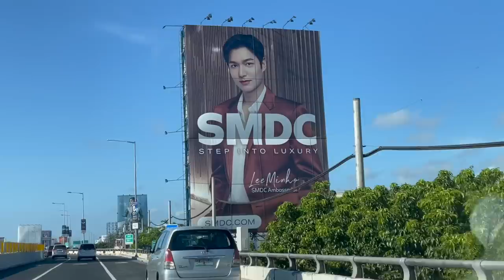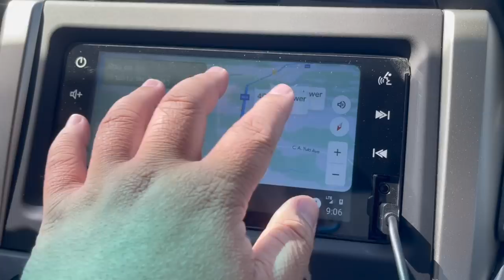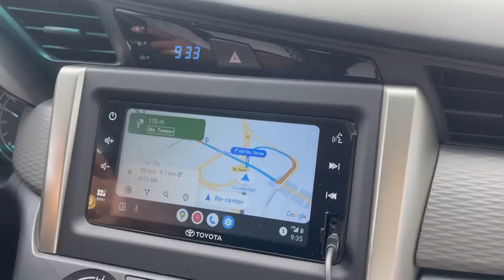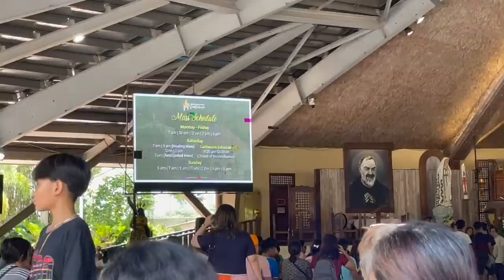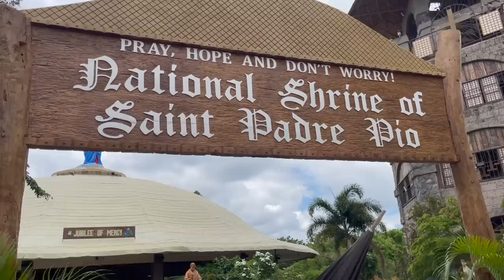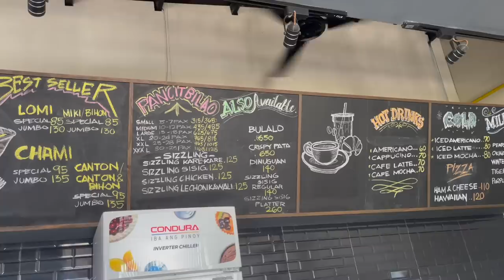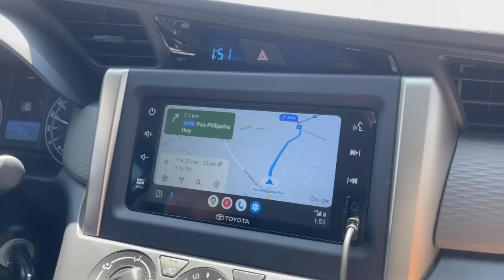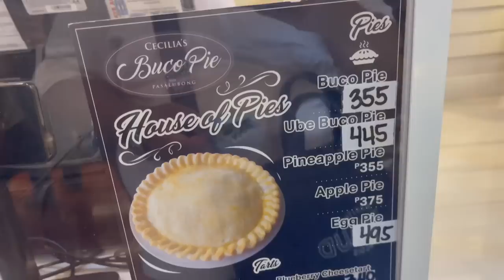Let's go to Padre Pio Shrine in Batangas + Lomi Foodtrip w/ the fam! 🇵🇭 | Jm Banquicio